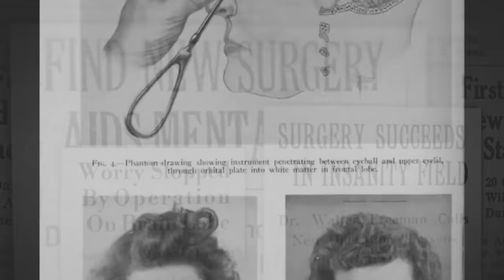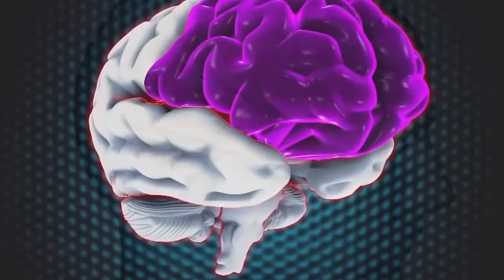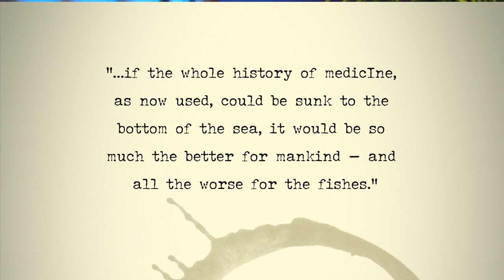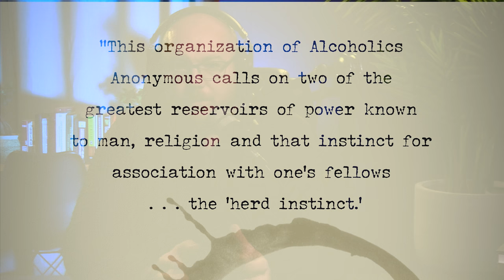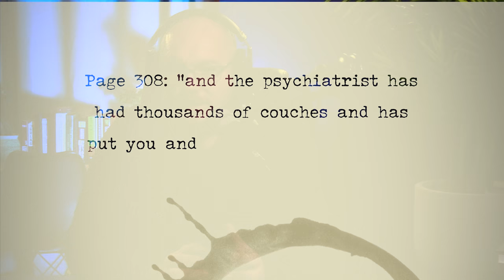Dr Silkworth and 39,200 Alcoholic Deaths